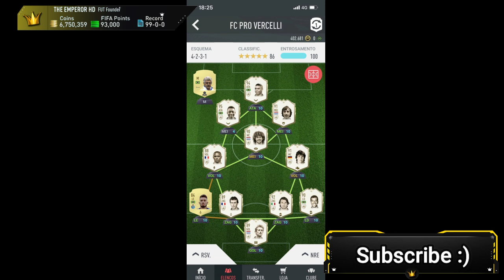25 Million Coins! The Most Expensive Team On Fifa!! Fifa 20 Ultimate Team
For Cheap & Reliable Coins

I Never Ask For Money Or Your Details!! Dont Fall For Scammers!